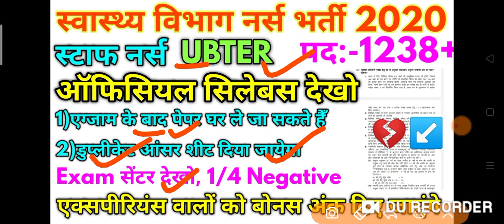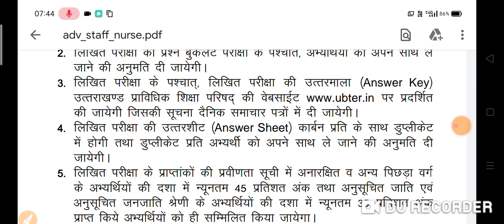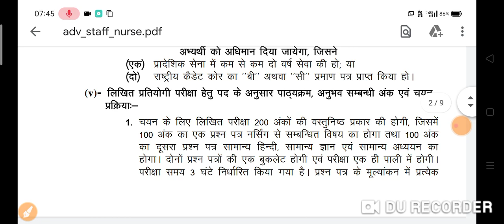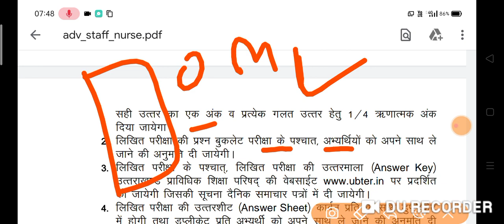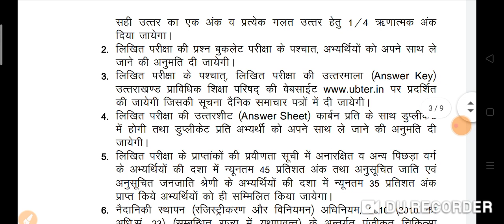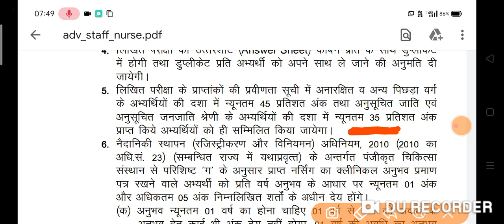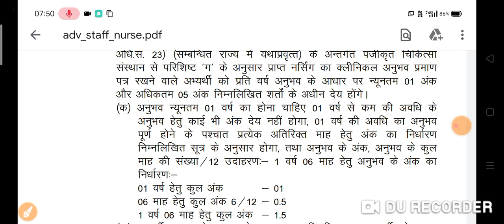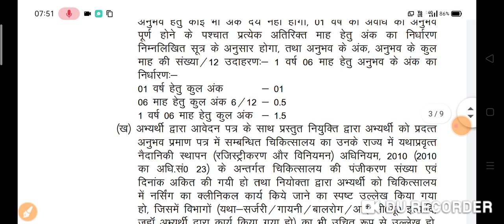UBTER Staff Nurse Official Syllabus And Exam Details From 2020-21